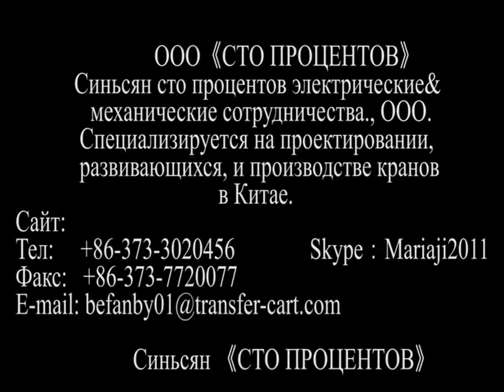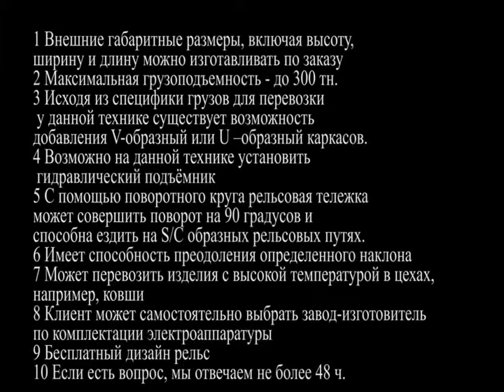Coil handling equipment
"BEFANBY:14 years' professional manufacturer;2 patents annual;
exported more than 30 countries
Coil handling equipment runs on rail which no strict requirement for construction,powered by mobile cable.It is suitable for the bad environment,high-temperature and anti-explosion condition.

Add:  No.711，7th, Jiayi Oriental Pearl Building, Northwest of Xinzhong Road and Jinsui Road,Xinxiang, Henan